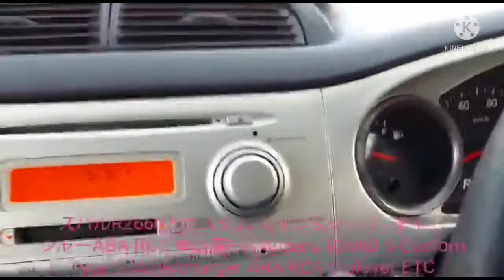スバルR2660 Sカスタム タイプSスーパーチャージャーABA-RC1 車高調ETCSubaru R2660 S Custom Type S Supercharger ABA-RC1